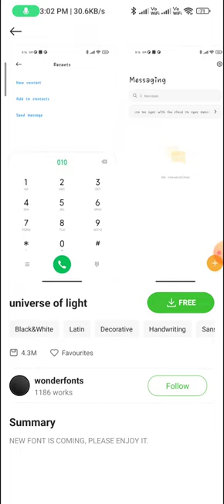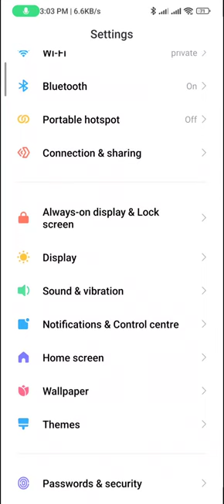How to change the font in redmi 9